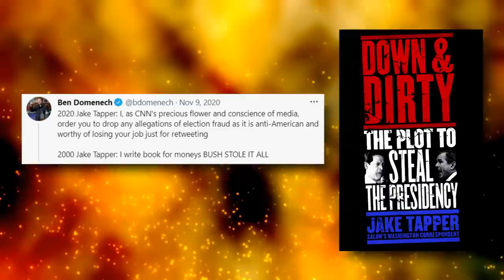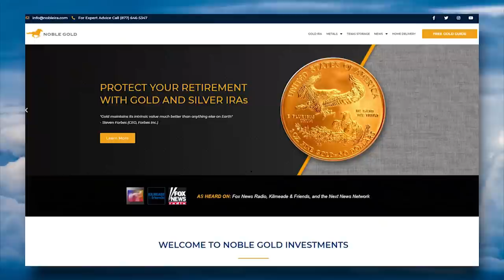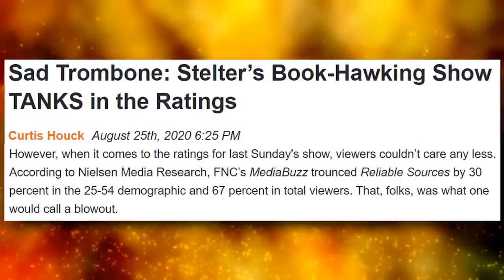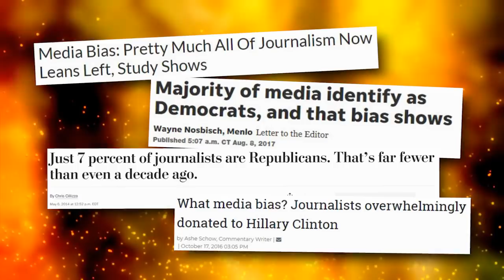LOL: CNN Host Loses His Mind Over 'Nasty Words' About Joe Biden 😆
➡️ Sources:

Stelter SCREAM: Hannity's Hot Talk Is 'Authoritarian,' Unlike CNN's Hot Talk